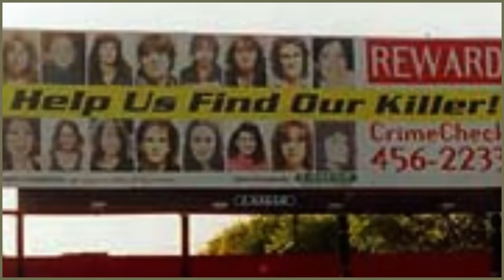The Grocery Bags Killer and the horrific detail of his crimes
The Grocery Bag Killer | Robert Lee Yates
The killer, who flew under the radar for years because of a mundane life, killed more than a dozen women by luring them into his car.

👉The Grocery Bag Killer One of the most horrific killers that you may not know👈